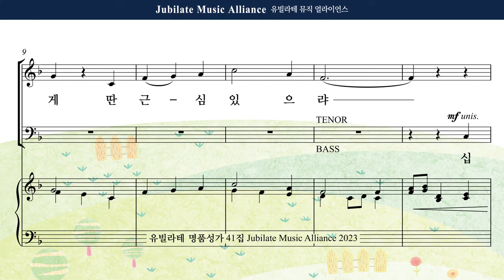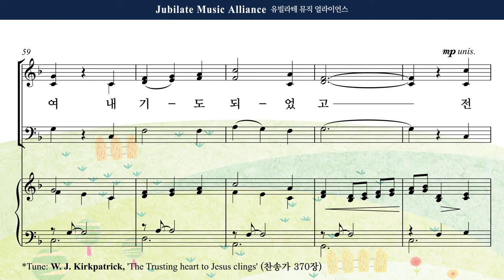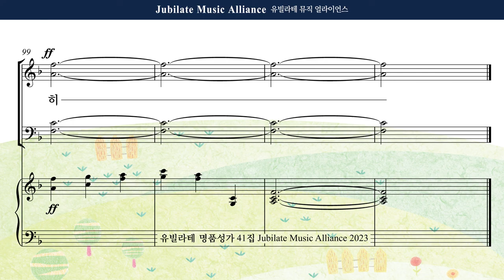[유빌라테 41집] 21. 박혜진 - 주 안에 있는 나에게 All part